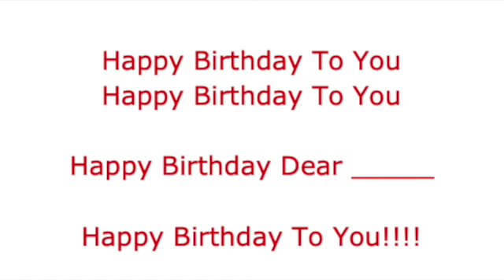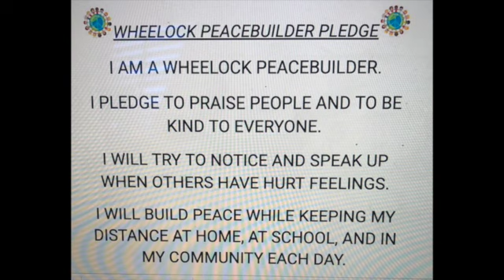Thursday 9/24/20 Announcements